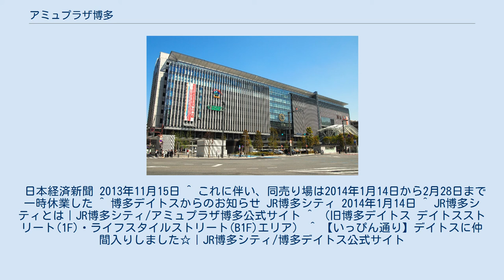アミュプラザ博多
アミュプラザ博多（アミュプラザはかた）は、福岡県福岡市博多区博多駅中央街にある、株式会社JR博多シティが運営する専門店街（ファッションビル）。
博多駅博多口の駅ビル、JR博多シティ内にある。
 アミュプラザ博多 2014年3月1日には、博多デイトス（新幹線博多ビル（筑紫口）側）であった地上1階の「DEITOS STREET」の一部と地下1階の「LIFE STYLE STREET」の売り場を改装し、「アミュエスト(AMU EST)」としてリニューアルオープンした。
またこれに伴い、JR博多シティビル内の売り場エリアのブランドネームを「アミュ(AMU)」とした。
 商業施設としては、JR博多シティにはアミュプラザ博多の他に博多阪急が入居しているが、アミュプラザ博多は専門店街（ファッションビル）の性格を持つ。
また、ビル内の運営主体と言う観点では、JR博多シティは博多阪急、アミュプラザ博多と博多一番街に大きく区分され、東急ハンズ、レストランゾーン「くうてん」、ティ・ジョイ博多、JR九州ホール、屋上・「つばめの杜ひろば」ほか各種施設（駅前広場地下1階の「アミュ地下」など）はアミュプラザ博多の所属・内テナントの位置付けとなる。
 なお、本項目では商業施設（テナント）としてのアミュプラザ博多について記述する。
その他のJR博多シティの共用となる施設（駐輪・駐車場など）などについてはJR博多シティを参照。
過去のテナント ^ ^ 博多駅ビル大規模改装、JR九州系、来春メド、100店対象に。
 日本経済新聞 2013年11月15日 ^ これに伴い、同売り場は2014年1月14日から2月28日まで一時休業した ^ 博多デイトスからのお知らせ JR博多シティ 2014年1月14日 ^ JR博多シティとは｜JR博多シティ/アミュプラザ博多公式サイト ^ （旧博多デイトス デイトスストリート(1F)・ライフスタイルストリート(B1F)エリア） ^ 【いっぴん通り】デイトスに仲間入りしました☆｜JR博多シティ/博多デイトス公式サイト